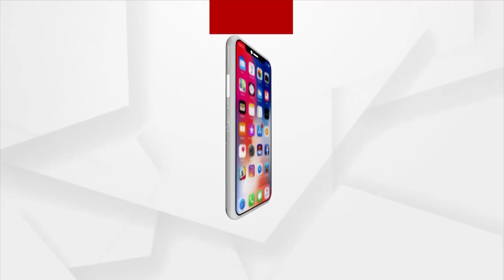ରାସ୍ତାରେ ସିଗାରେଟ୍‌ ଟାଣି ଫୁ ଫୁ ଉଡାଉଛନ୍ତି ଛାତ୍ରୀ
ଆରେ ଏଠି କଣ ଚାଲିଛି । କଲେଜ ୟୁନିଫର୍ମ ପିନ୍ଧି କିଛି ଝିଅମାନେ ଛିଡା ହୋଇଛନ୍ତି। ହେଲେ କଲେଜ ଭିତରେ ନାହାନ୍ତି ପିଲାମାନେ। ବାହାରେ ବୁଲୁଛନ୍ତି। ଭାରି ଜୋରେ ହସାହସି ବି ଚାଲିଛି। ଖାଲି କଣ ହସାହସି ଧୂଆଁ ବି ଉଡୁଛି। ଆଜ୍ଞା ହଁ, ଆପଣମାନେ ଯାହା ଭାବୁଛନ୍ତି, ସେଇଆ ହୋଇଛି ।